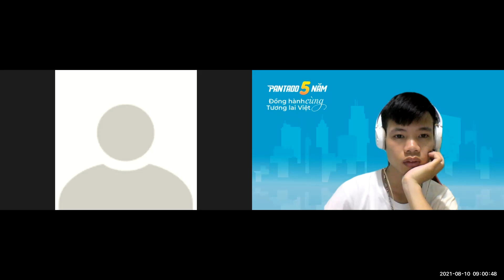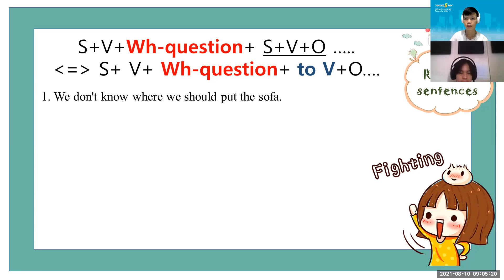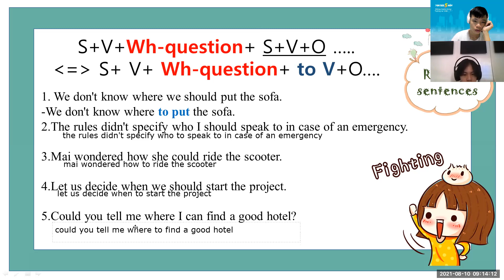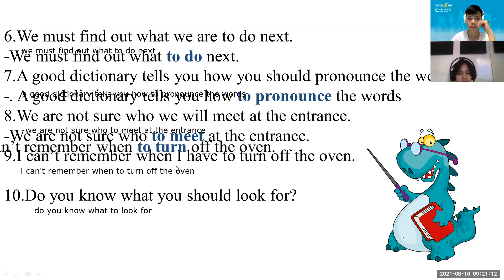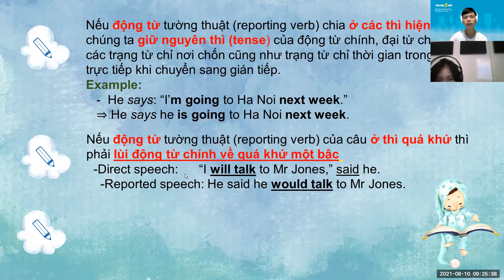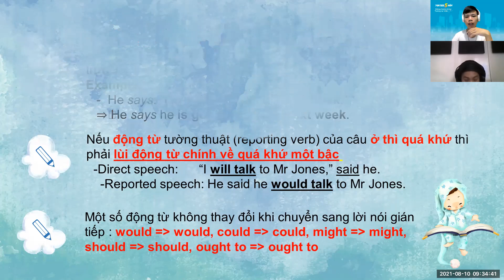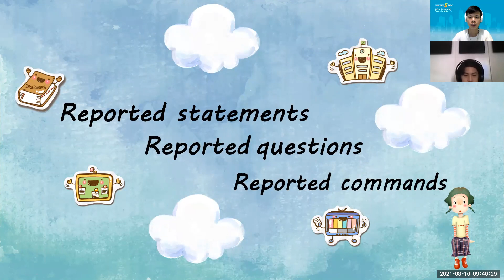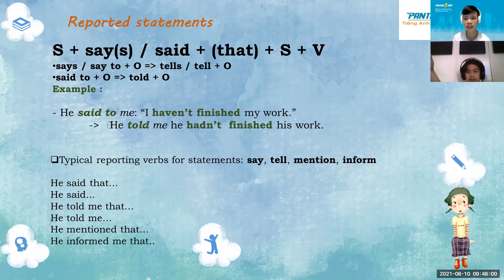PK2007055 - 10/08 - Grade 9 - Unit 4 - Reported speech (review)